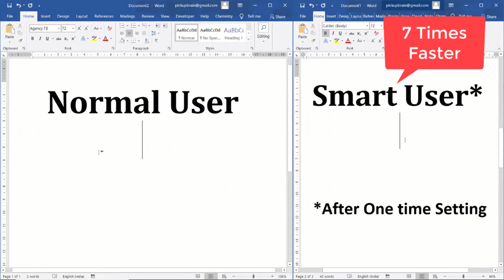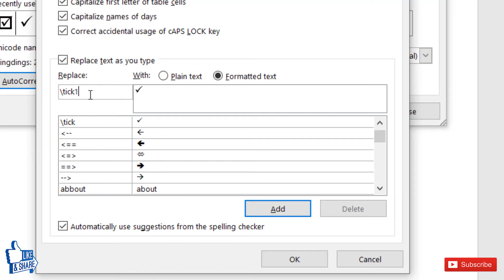Shortcut for Tick Symbol in Word (🗸 & ☑): Fastest way to get Check mark in Word [2021]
Tick symbol (🗸 & ☑) also known as check mark is a symbol for Yes/Completed. To denote completion of checklist, tick in box (☑) is preferred over tick. Tick symbol in Word with different font may appears slightly different.

There are 4 different ways to insert tick symbol in Word. However if you know the following method which is the fastest and easiest method then you don't need any other method.

*Steps to Insert Tick Mark in Word*
Step 1: Create Autocorrect entry
Step 2: Locate Tick Symbol or Tick in Box symbol (as shown in Method 3) by navigating to Insert → Symbols → More Symbols
Step 3: Click Autocorrect Button to open new AutoCorrect Dialogue box
Step 4: Type desired shortcut text (e.g. \tickmark) in Replace
Step 5: Click Add
Step 6: Close Autocorrect and Symbol Window
Step 7: Type autocorrect entry created in Step-1 and press space (for e.g. \tickmark[sp]) to convert into corresponding symbol.